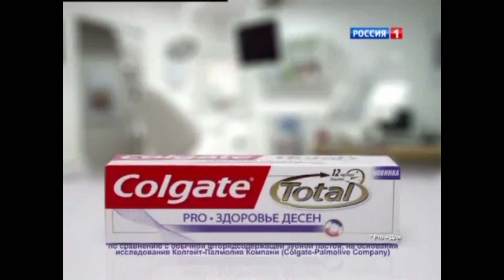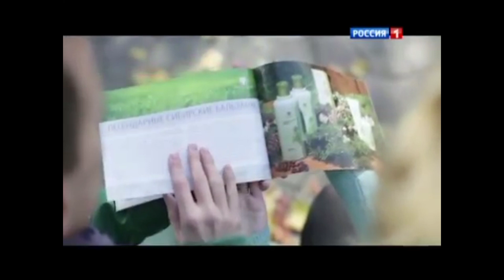Анонс и рекламный блок ("Россия-1", 25.11.2012) 3.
Здравствуй, товарищ! Спасибо, что зашёл в описание!

Если хочешь заказать рекламу на канале/группе в ВК, то пиши ему (стоимость - 55₽, укажите ему, что Вы от меня).

1. Моя группа в ВК
5. Мой Fandom Wikia про шоу "Танцы со звёздами"
6. Мой Fandom Wikia про актрису Янину Студилину
7. Моя группа в ВК про шоу "Танцы со звёздами"
8. Моя группа в ВК про вред мата для здоровья
9. Моя группа про актрису Янину Студилину в ВК
10. Моя официальная фан-группа в ВК
11. Лучшая группа о ВИDе в ВК)
12. Группа моего второго канала в ВК
13. Запасная группа моего второго канала в ВК

Товарищ, если тебе не сложно, то оцени наши старания лайком и подпиской.
Вам не сложно, нам приятно!)